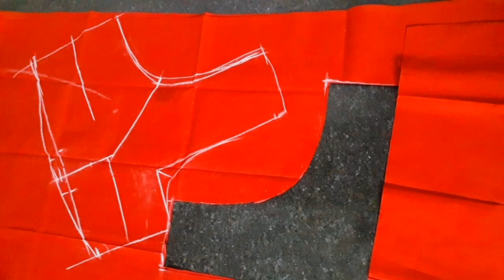తక్కువ క్లాత్/44సైజ్ జాకెట్ కట్😊 కోలతలు అదీ లేకుండా డాట్స్ మార్కీంగ్😊/వీడియోఅందుకే రావటం లేదు😢